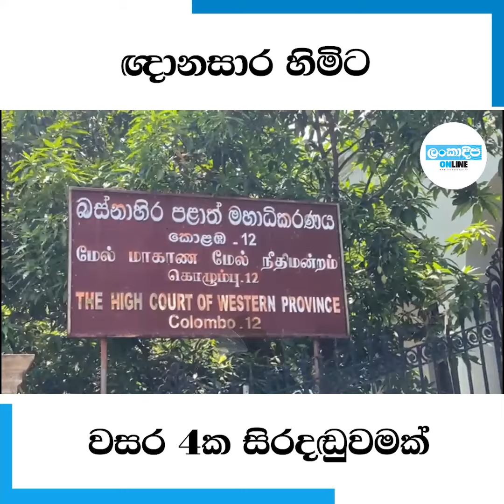ඥානසාර හිමිට වසර 4ක සිරදඬුවමක්